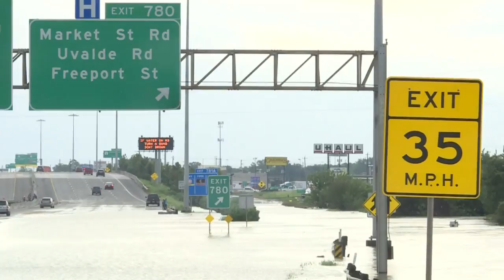Highways remain flooded in Houston area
Water has begun to recede in the Houston area but many highways around the city remained blocked due to floods. People who have been able to leave their homes head to grocery stores to replenish diminishing supplies.